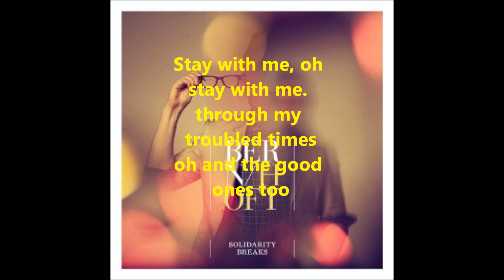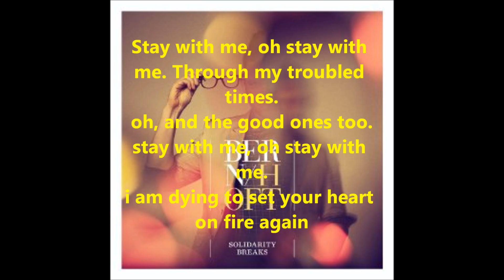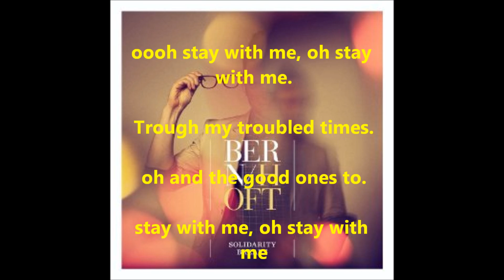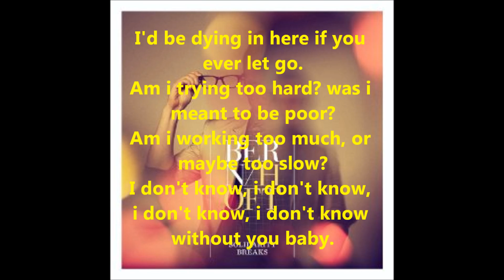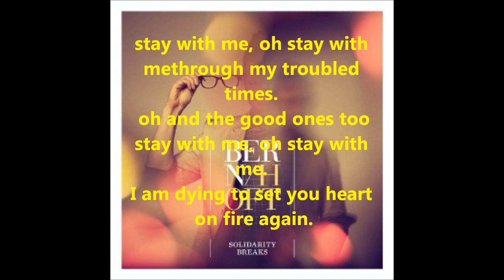Bernhoft - Stay With Me Lyrics